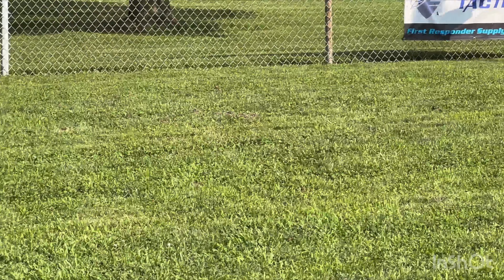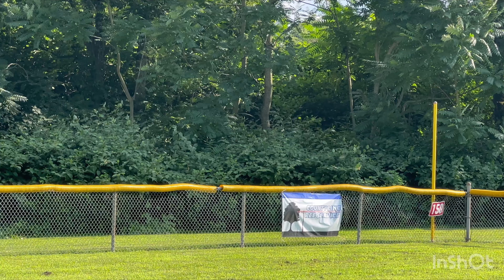LANDEN GOT POPPED IN THE FACE | On-Season Tinerball Series | Game 4